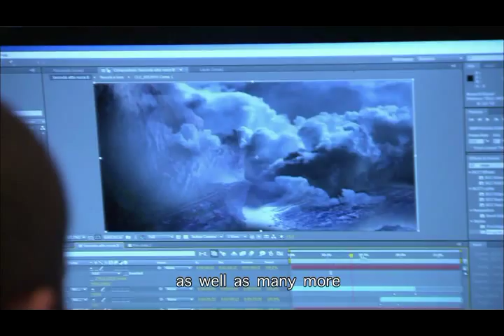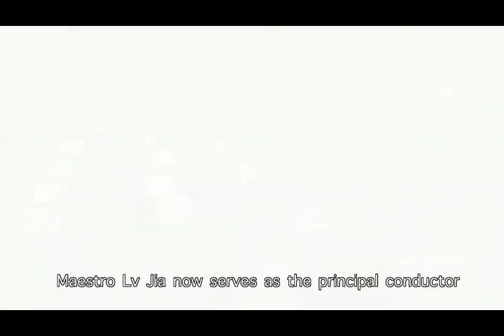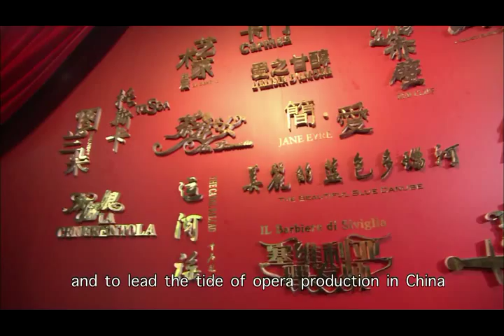National Centre for the Performing Arts -- A Pearl on the Water (documentary)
This December 22, we are going to celebrate our 7th anniversary. This video will tell you who we are and what we have achieved in the past 7 years. As the commercial conclude, "Young is NCPA and vivacious is its opera production, these are some traits shared by the NCPA audiences and millions of audiences around China who are full of vigor and eagerness for new things.The future of China lies upon the shoulders of the youth and they are the main audience and largest beneficiaries of China's opera development. NCPA will continue to put more effort in opera education and to lead the tide of opera production in China. It will onde day be positioned amongst the best and most renowned fine arts centres in the world."